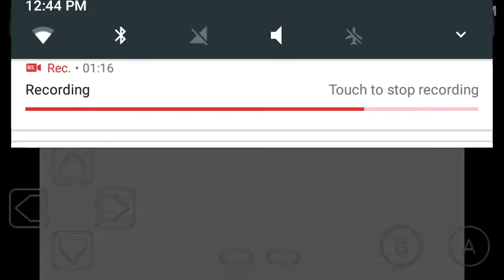Android Gameplay: Sonic Advance 3: Nonaggression (Speedrun in 0:54.42)(MyBoy GBA Emulator)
Somehow I managed to find out a way to hit Ultimate Gemerl before he fired that huge laser. I have been practicing the Nonaggression Zone all day and I did it until I hit Ultimate Gemerl 12 times in under a minute.